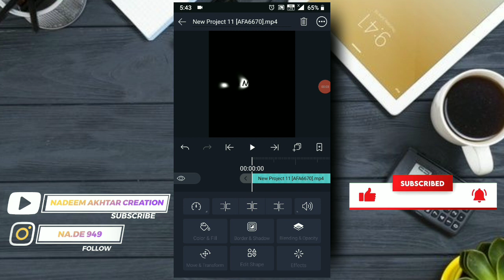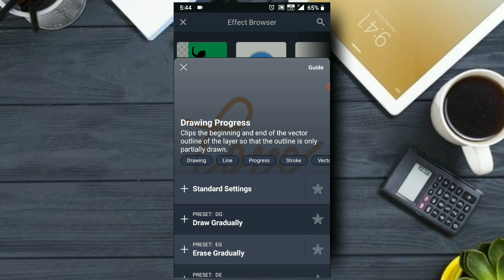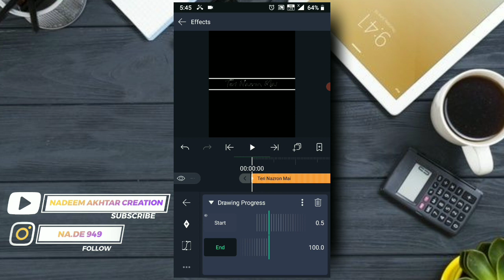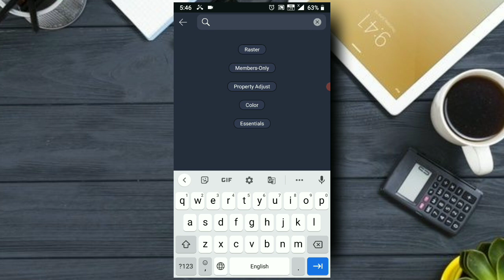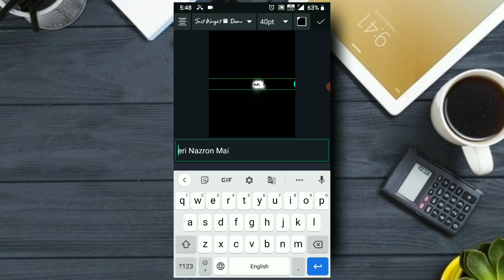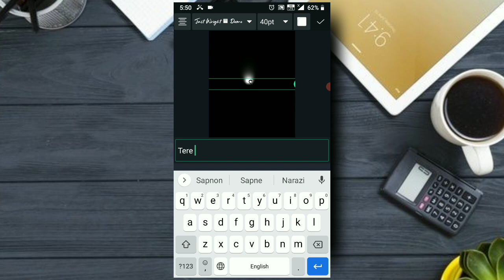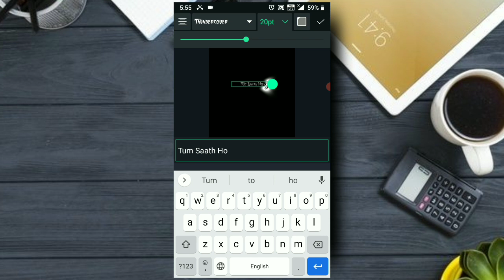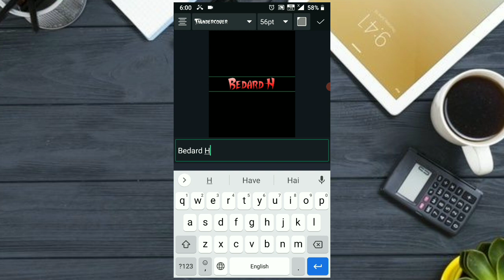Trending Torch Glow Text Effect Edit ALIGHT MOTION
ᴛʜᴀɴᴋ ʏᴏᴜ ғᴏʀ ʏᴏᴜ ʟᴏᴠᴇ ᴀɴᴅ sᴜᴘᴘᴏʀᴛ
sᴏ ᴡʜʏ ᴛʜɪɴᴋ ɢᴜʏ's
ᴅᴏɴ'ᴛ ғᴏʀɢᴇᴛ ᴛᴏ
ᴀʟsᴏ sᴀʏ ᴘʟᴢ
ᴛʜᴇ ᴠɪᴅᴇᴏ
ᴀʟʟ ᴛʜᴇ ᴄᴏᴘʏʀɪɢʜᴛ ᴏғ ᴛʜᴇ ᴘɪᴄᴛᴜʀᴇ & ᴍᴜsɪᴄ ᴛʜᴀᴛ ᴀʀᴇ ᴜsᴇᴅ ɪɴ ᴛʜᴇ ᴠɪᴅᴇᴏ ᴀʀᴇ ᴏᴡɴᴇᴅ ʙʏ ɪᴛs ʀᴇᴘʀᴇsᴇɴᴛᴀᴛɪᴠᴇ ᴏᴡɴᴇʀs & ɪ ʀᴇᴀʟʟʏ ᴀᴘᴘʀᴇᴄɪᴀᴛᴇ ᴛʜᴇᴍ